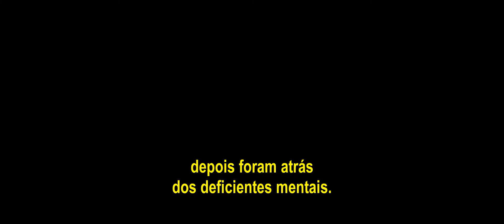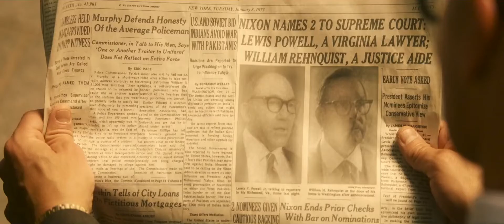Roe v. Wade (2021) | Trailer Legendado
Jon Voight, Stacey Dash, Joey Lawrence, Nick Loeb, Alveda King, Corbin Bernsen, John Schneider, Robert Davi, Steve Guttenberg, Richard Portnow, William Forsythe, Wade Williams.